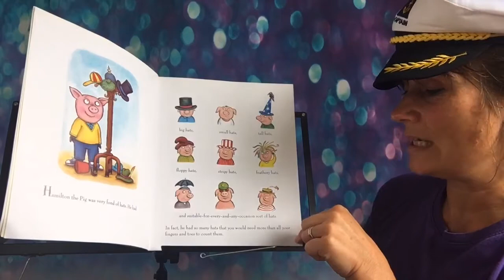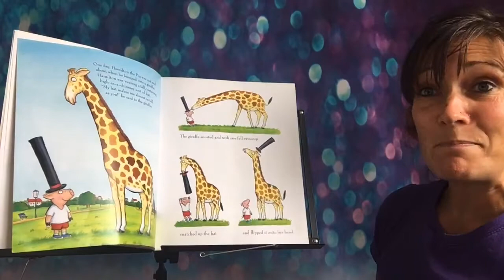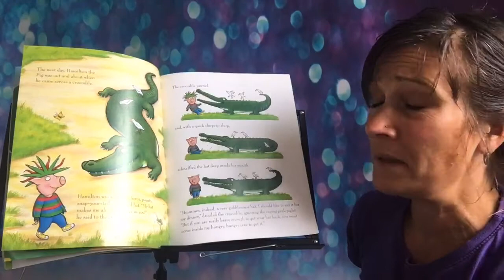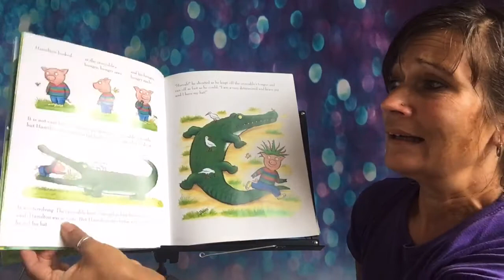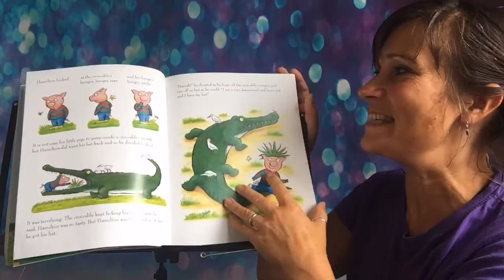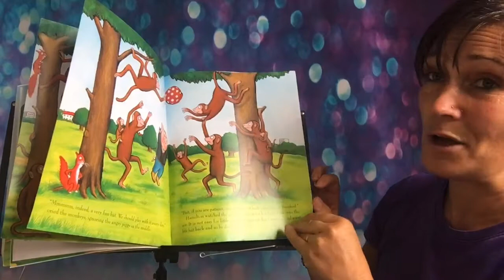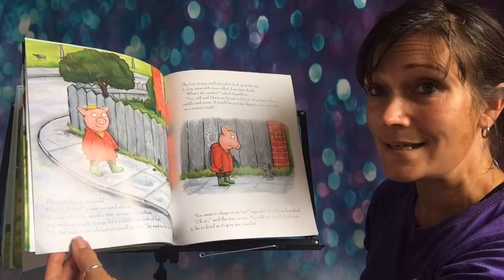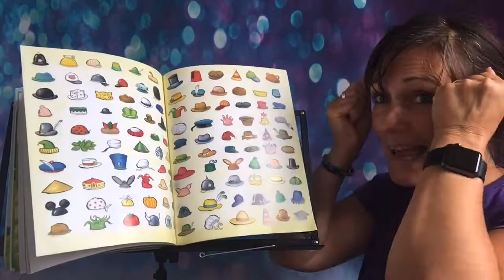Deb reads 'Hamilton's Hats'